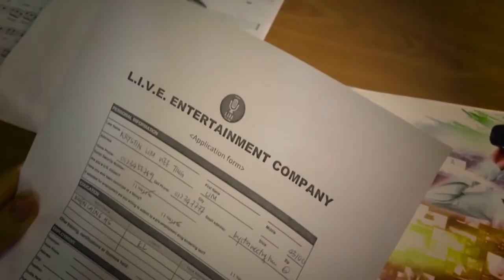Flashlight by Jessie J - A Cappella Cover | Taylor's L.I.V.E. Club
Coached & Arranged by: Lim XinRu
Audio edited by: Lim XinRu
Video edited by: Lucius Ang Qiao Ern

Performers:Lim XinRu
Amanda Lee Pei Ying
Krystin Lim Wee Ting
Tan Yi Jing
(Moses) Loo Zhen Hui
Jack Wong Jie Xing
Kenaidy Adan